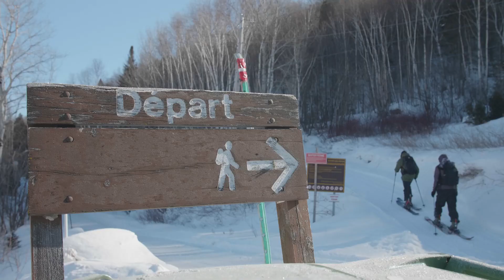SOURCE // The Blueberries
SOURCE.
Notre dernier film ! Bon visionnement

Antoine Bilodeau, Raph Duchaine, Véro Picard, William Pilote, Thomas Arsenault et Chris Bolduc

Réalisé par William Pilote
Photos par Maxime Lampron
Filmé par Evans Murray et William Pilote
Montage par Evans Murray et William Pilote